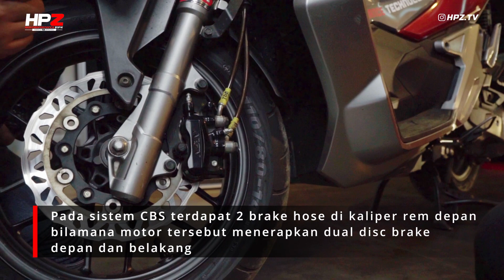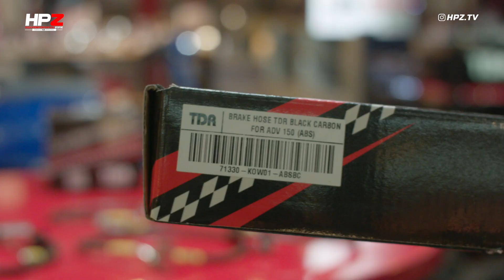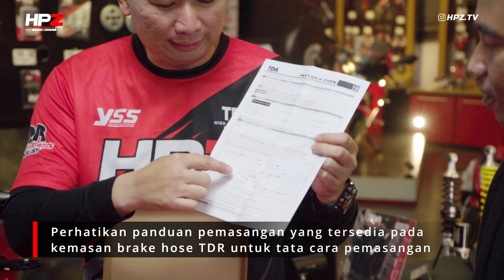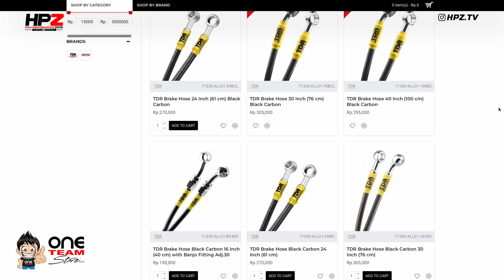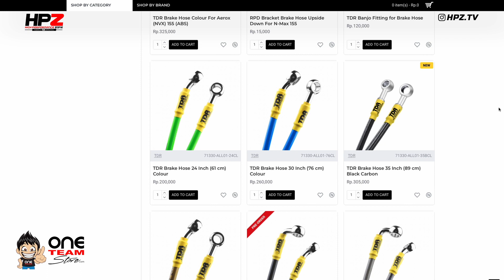JANGAN Salah Pilih Selang Rem | Beda rem ABS CBS dan Non ABS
Melakukan upgrade brake system itu memang perlu karena rem itu adalah bagian terpenting di motor hypezoners. Namun jangan salah pilih selang rem karena dengan teknologi rem yang semakin canggih, partsnya kadang berbeda. Mulai dari sistem ABS, CBS dan non-ABS selang remnya berbeda meskipun motornya sama. Yuk kita simak perbedaan selang di video kami.
Chapters:
Dapatkan produk-produk High Performance di dan juga di Official online store MITRA 2000

Untuk Informasi lebih lanjut dapat menghubungi kami di Official WhatsApp Center
MITRA 2000 : 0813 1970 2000
HPZ Jakarta : 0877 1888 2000
HPZ Surabaya : 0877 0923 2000
HPZ Bali : 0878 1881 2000
HPZ Lombok : 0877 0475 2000
HPZ Jogja : 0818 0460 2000

Atau WhatsApp Center One Team Network lainnya:
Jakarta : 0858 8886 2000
Jawa Barat : 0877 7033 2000
Jawa Timur : 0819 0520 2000
Jawa Tengah : 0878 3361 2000
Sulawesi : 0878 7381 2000